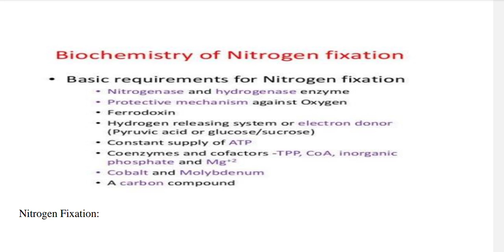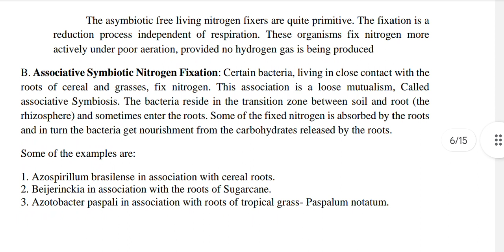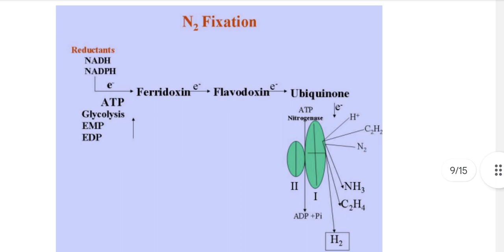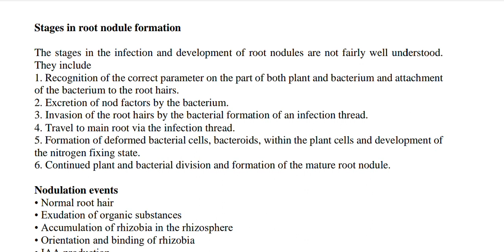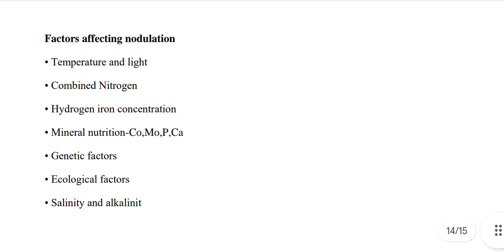Notes on nitrogen fixation, types and process